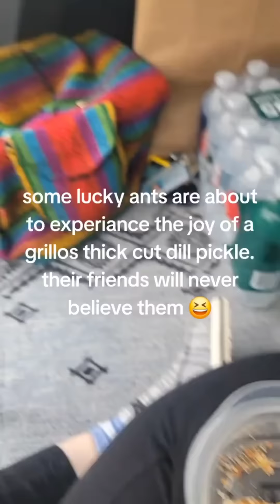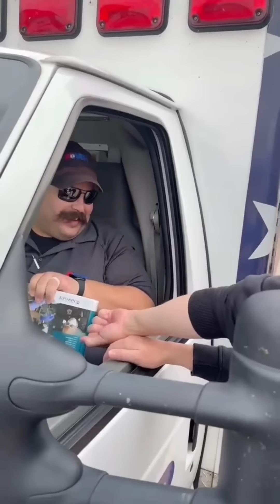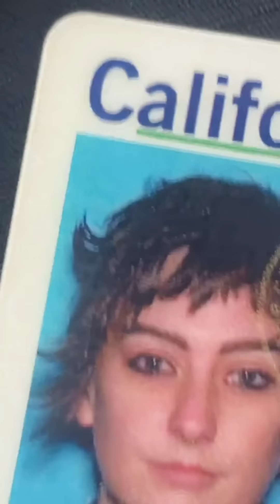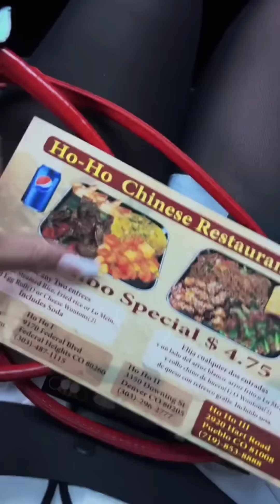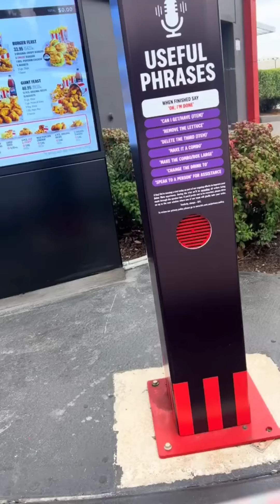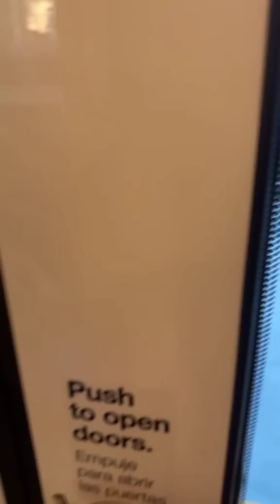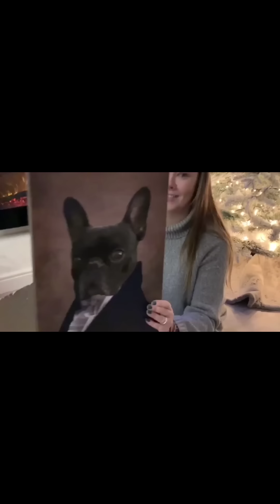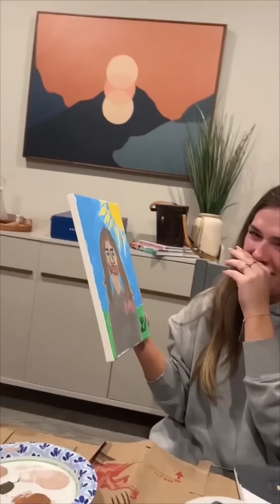Funny Tiktoks that had me rolling on the bed 😆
Best Tiktok vines funny memes prank cringe compilation | 148

Tiktoks memes that are just longer Vines! These Tiktok meme compilations are so funny and remind me of Vine!